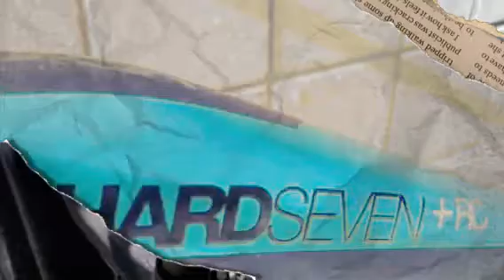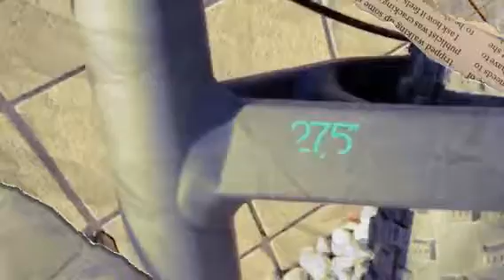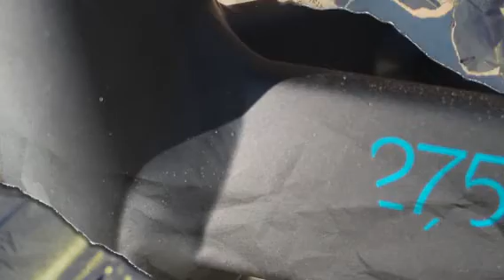Haibike HardSeven Plus Ebike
The Hardseven Plus, by Haibike, in stock at Motostrano in Redwood City and San Francisco.